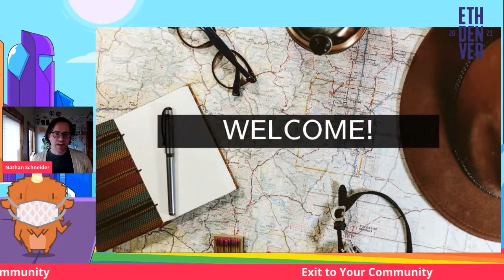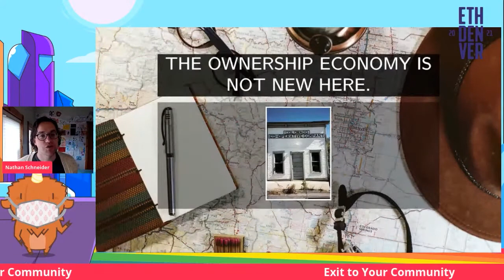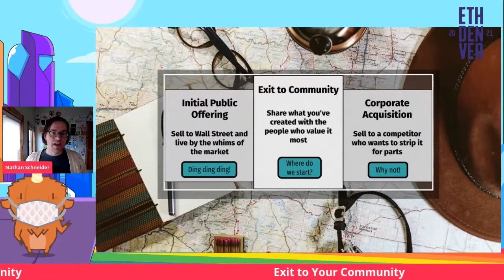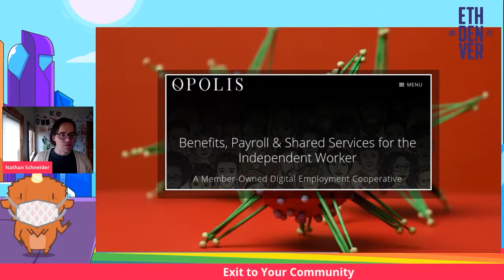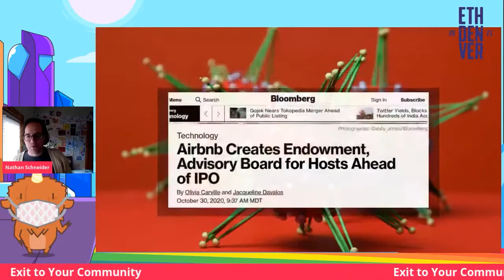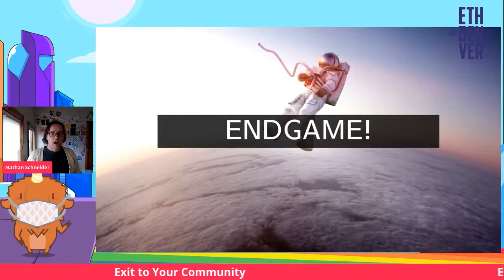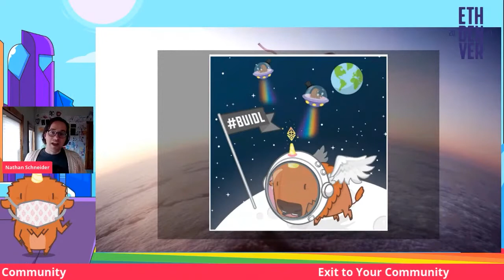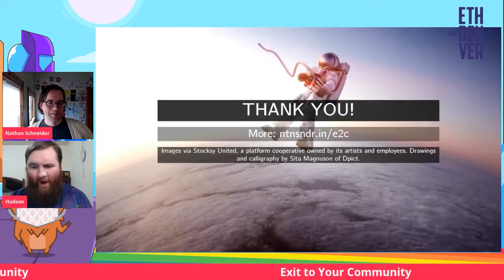Exit to Your Community - Nathan Schneider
Speaker: Nathan Schneider, University of Colorado

This talk was recorded Thursday, February 11th, 2021.

👋 CONNECT
ETHDenver Twitter

📖 READ
ETHDenver News on Medium